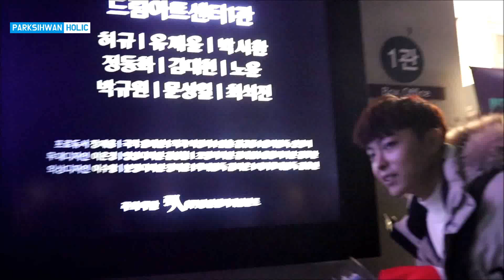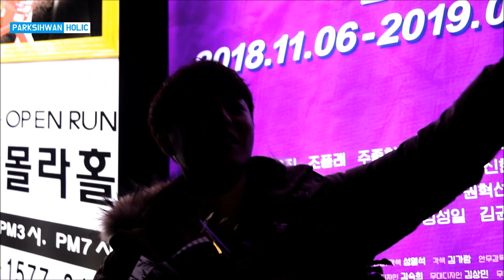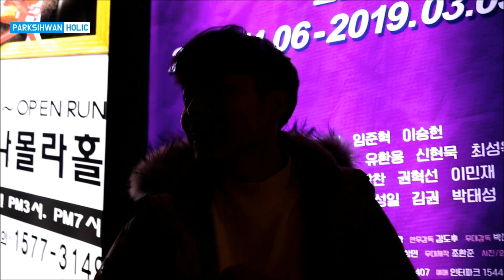박시환 Sihwan Park パクシファン- 트레이스유 퇴근길(181225)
뮤지컬 트레이스유 시환본하 첫공 퇴근길

*영상 가공 및 재업로드 금지